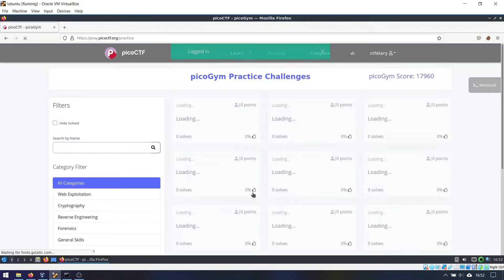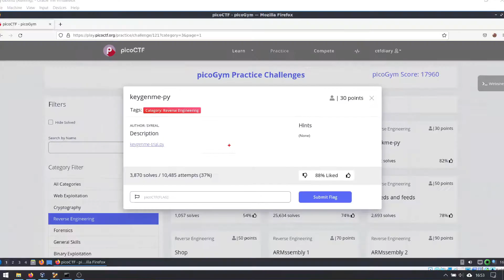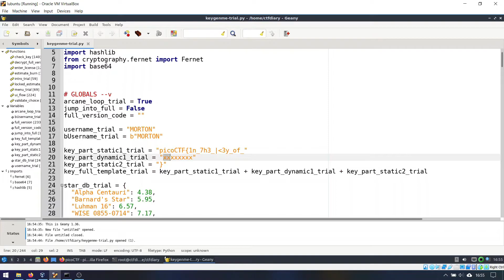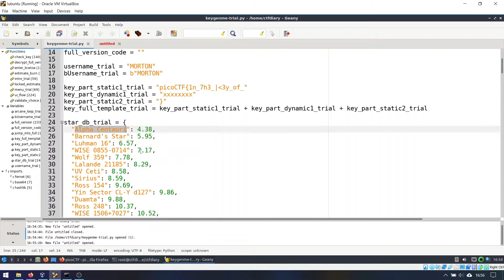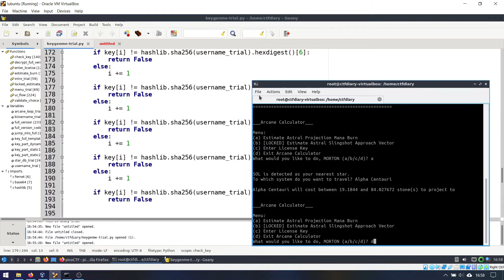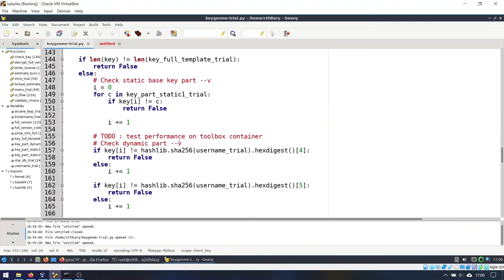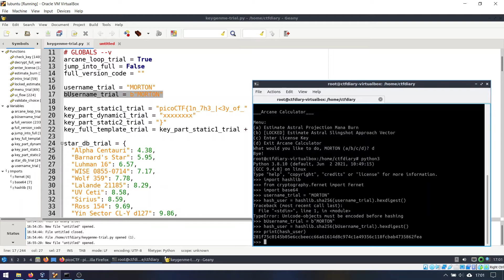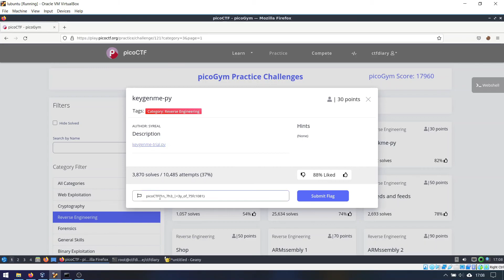Tutorial PicoCTF 2021 (72): Kategori Reverse Engineering: keygenme-py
Solve Reverse Engineering:

Task 85: keygenme-py